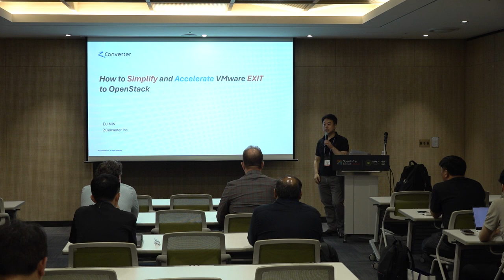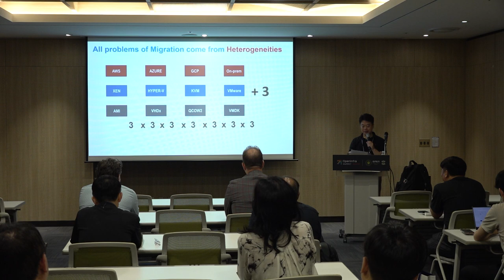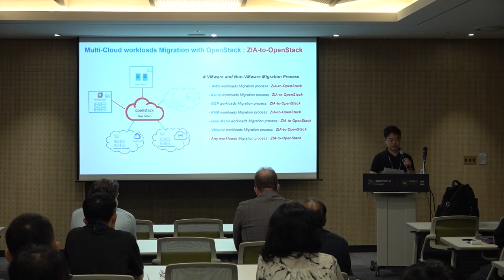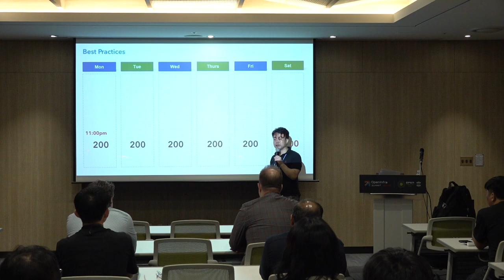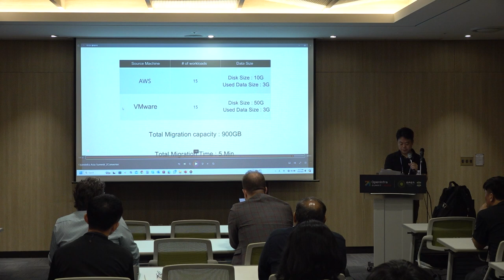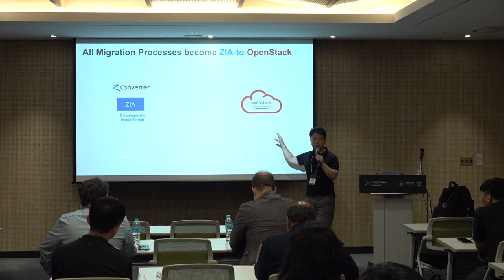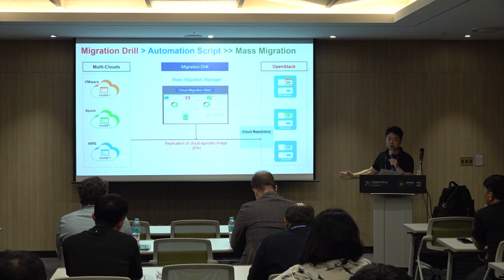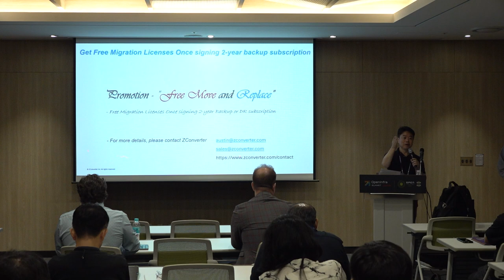How to simplify and accelerate VMware Exit to OpenStack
DJ Min introduces ZIA technology, a cloud-agnostic migration solution that eliminates heterogeneous migration issues. By leveraging ZIA technology, OpenInfra community members can inspire enterprises or organizations to simplify and accelerate their VMware Exit journey to OpenStack, in collaboration with the OpenInfra community and ZConverter.

1.        How can the VMware Exit process be simplified for a heterogeneous OpenStack environment?
2.        How can enterprises speed up their VMware Exit to an OpenStack environment?
3.        How can organizations accelerate mass migration and conduct migration drills before transforming VMware workloads to an OpenStack environment?

Speakers:
- DJ DONGJOON MIN